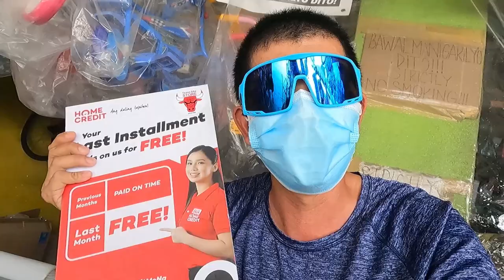Bagong Foxter Trivor Sulit ba? | Bike Check and Price Reveal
Address: Sandico St, Abangan Sur, Marilao, Bulacan